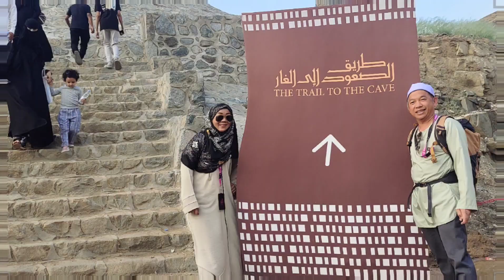Hiking Jabar Al Nour Mekah.